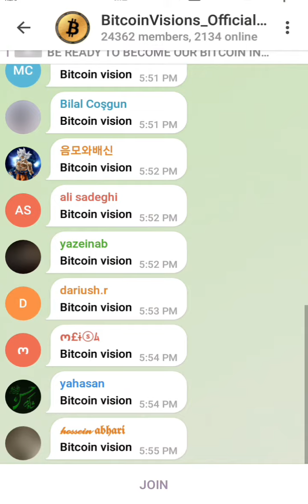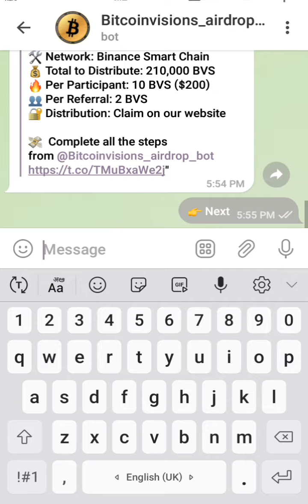BITCOIN VISION AIRDROP | REWARD 210,000 BVS ($2,1M)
🍭 BITCOIN VISION AIRDROP PROGRAM

🌟 Bitcoin Vision - The next evolution of Bitcoin towards the future of decentralized currency oriented by Satoshi Nakamoto

➡️ Token Supply: 21,000,000 BVS
➡️ Symbol: $BVS
➡️ Network: Binance Smart Chain
🔥 Total to Distribute: 210,000 BVS ($2,1M)
🔥 Per Participant: 10 BVS ($200)
👥 Per Referral: 2 BVS ($40)